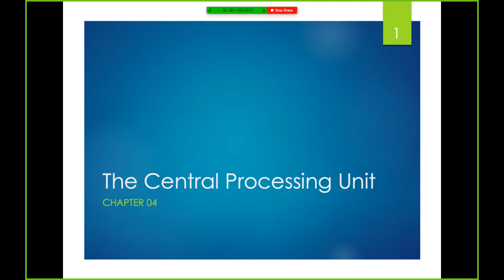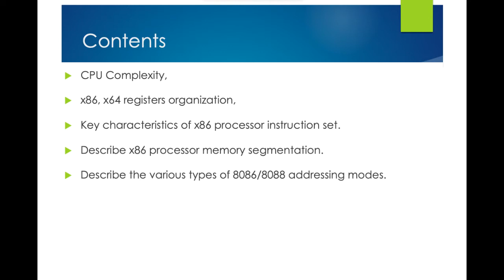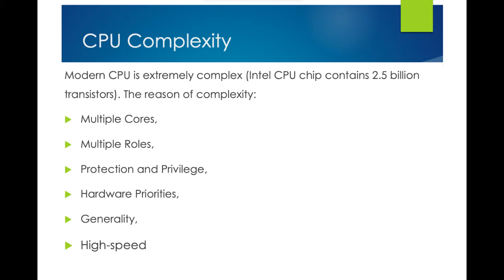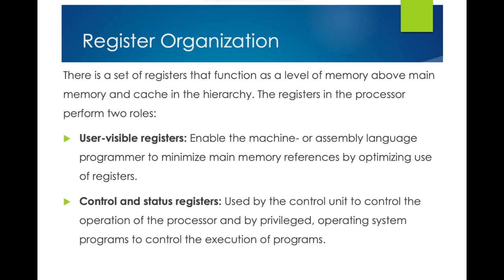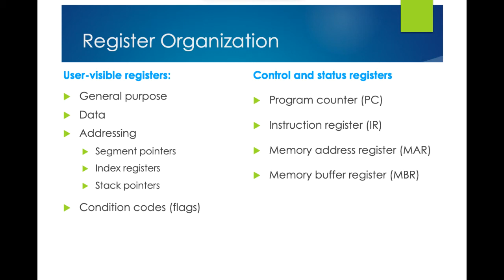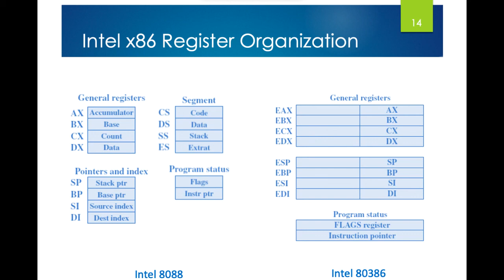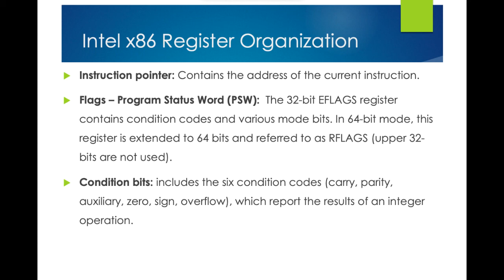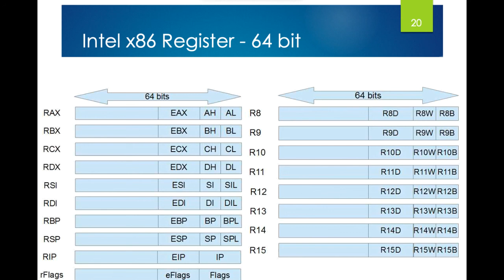Bộ vi xử lý (microprocessor)